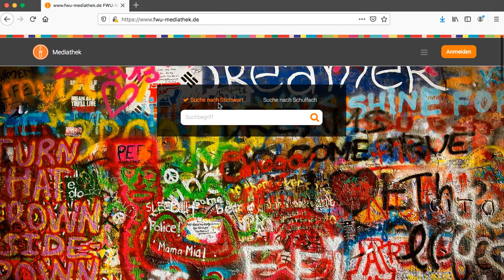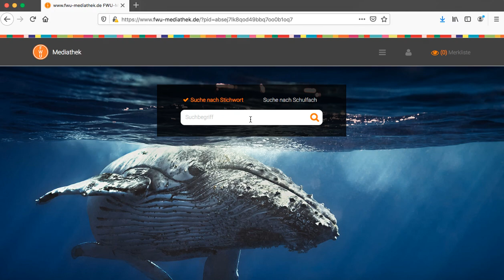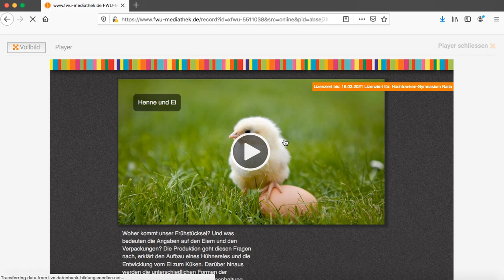FWU Login für Schüler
- Wie finde ich die FWU-Mediathek?
- Wie logge ich mich ein?
- Wie finde ich Medien, die mich interessieren?
- Was gibt es in der FWU-Mediathek für mich zu sehen und zu tun?